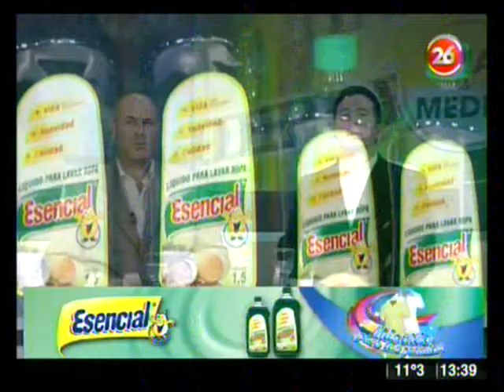Diego Suarez Mazzea-Presentacion avance por Luis Bremer columna espectaculo canal 26